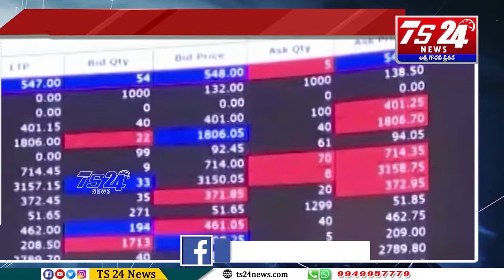Speed News 2 PM|TS24 News